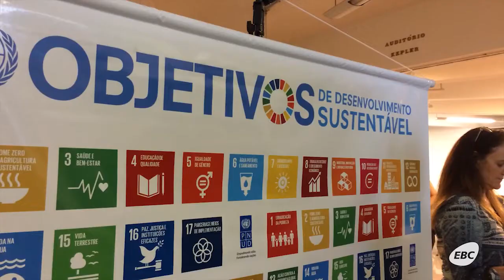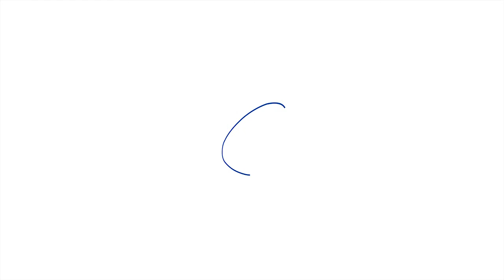PNUD traz objetivos do desenvolvimento para ação paralela ao Fórum Mundial da Água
Durante o 8º Fórum Mundial da Água​, Brasília tem uma série de atividades paralelas espalhadas pela cidade. Uma delas é o Planeta ODS, que amplia a discussão e convida a sociedade civil para debater a situação da água e do saneamento ao redor do planeta. A iniciativa conta com apoio o Programa das Nações Unidas para o Desenvolvimento (PNUD Brasil)​.